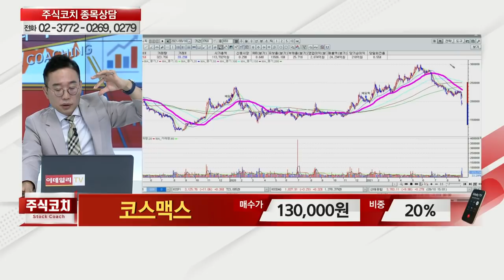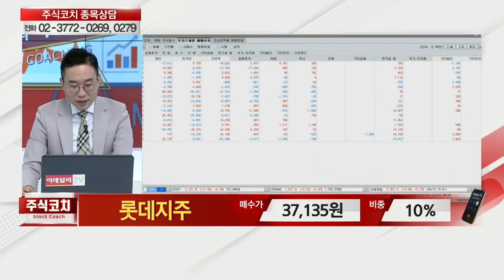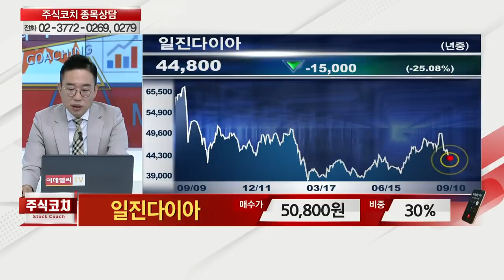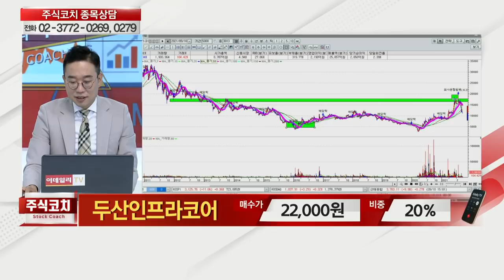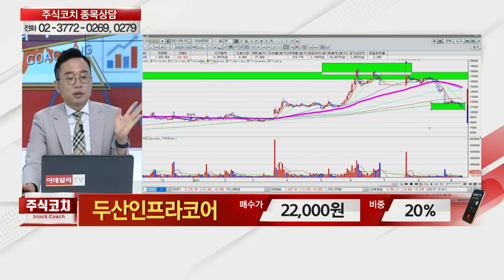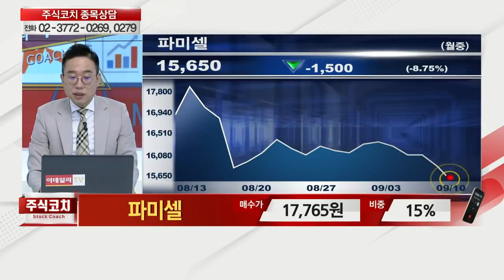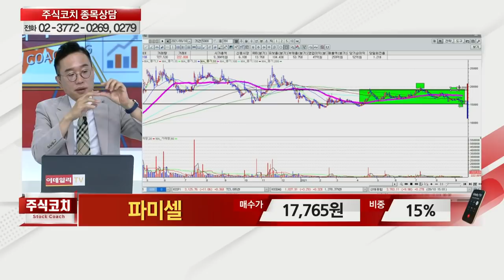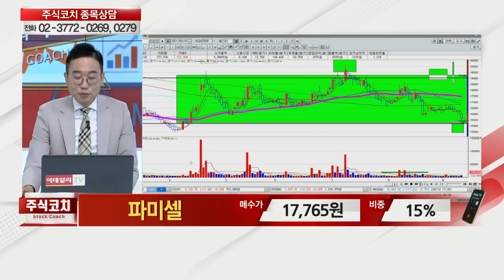엔케이맥스, IHQ, 엔지켐생명과학, 유진로봇, 제이준코스메틱, 포스코엠텍, 코스맥스, 롯데지주, 일진다이아, 두산인프라코어, 파미셀_김현구의 주식 코치 1부 (20210911)